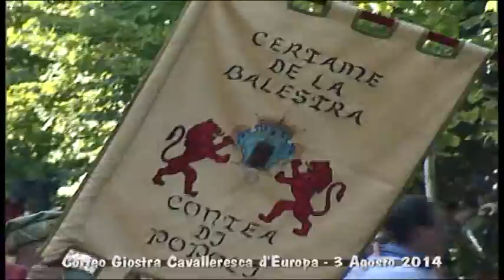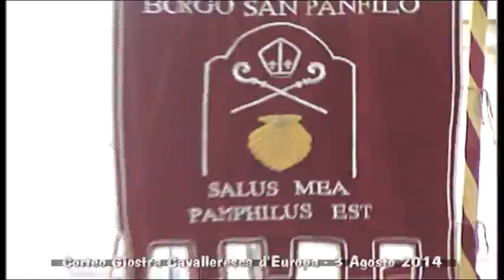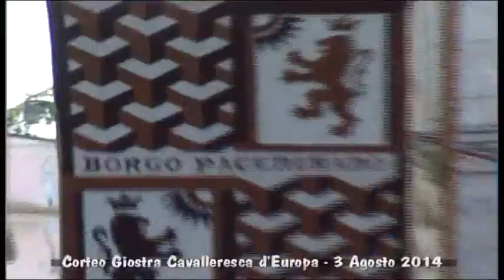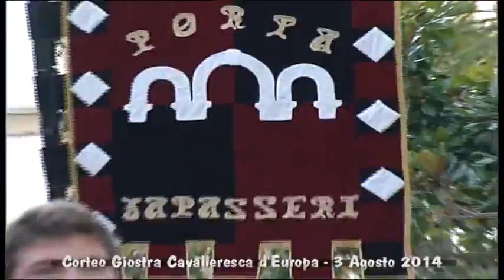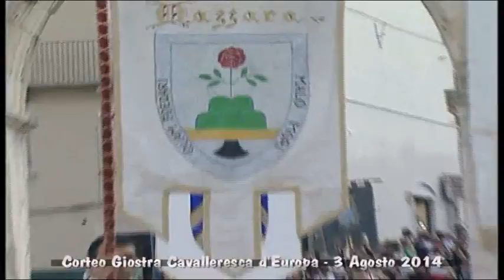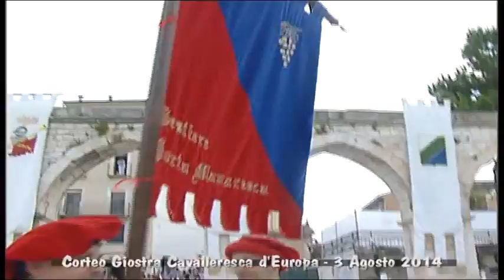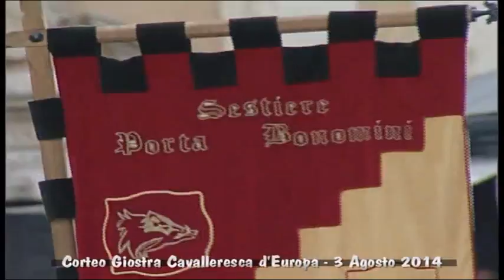CORTEO GIOSTRA CAVALLERESCA D'EUROPA 2014